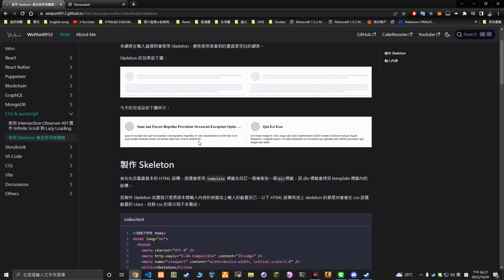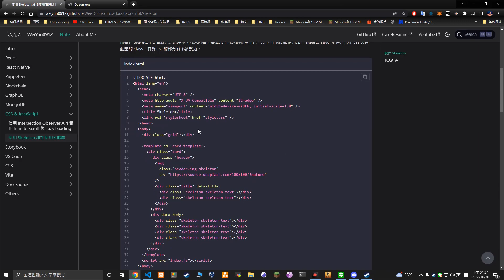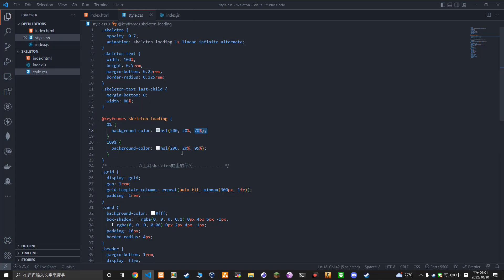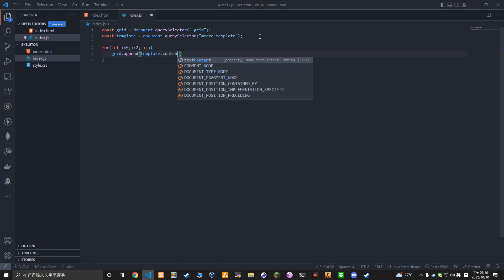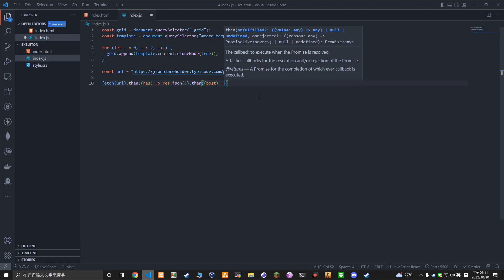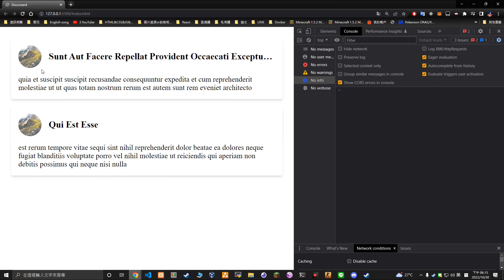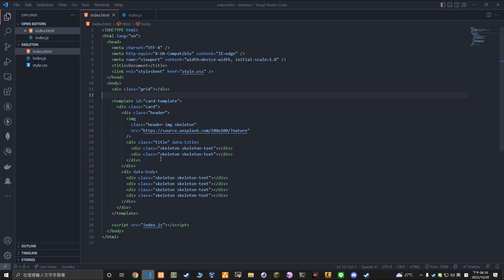使用 Skeleton 改善使用者體驗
假設網頁需要在一開始載入過大的內容，會導致網頁畫面渲染過久，使內容無法第一時間呈現給使用者，這就會降低使用者體驗，所以許多網頁在載入資源時會使用 Skeleton，避免使用者看到的畫面是空白的網頁。